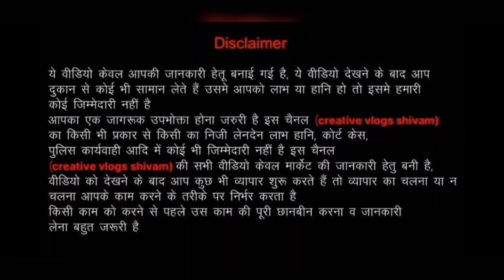100% Fresh Branded Original Ladies Clothes|Export Surplus Wearhouse in Delhi| kids Clothes Top Dress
Shri Enterprises
address : b2/b3 Sai complex
Kailash park Moti Nagar Delhi ~110015
Nearest 🚇 metro station:  Moti Nagar